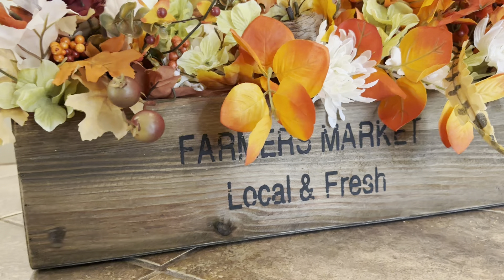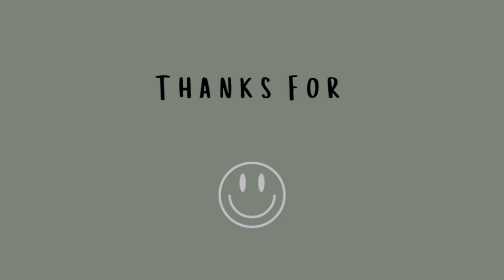🍁FALL THRIFT FLIP | DOLLAR TREE HAUL | TUTORIAL🧡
Fall Fridays: Dollar Tree Haul, DIY Thrift Flip & Floral Arrangement Tutorial! 🍂

In this week's Fall Fridays episode, we will be doing a budget friendly and easy DIY and tutorial!

I’ll guide you step by step through a stunning floral arrangement tutorial that’s perfect for bringing a touch of fall into your home. Whether you're a crafting pro or just starting out, you'll find tips and tricks that make it simple and enjoyable! 🍁

That’s not all! I will be showing you an EASY do it yourself project taking a spring print/painting and transforming into a beautiful fall cozy scape. Let’s unleash our inner Bob Ross for this one! 😉

Let’s make this season cozy and beautiful together. Happy crafting! 🍁

✂️WIRE CUTTERS